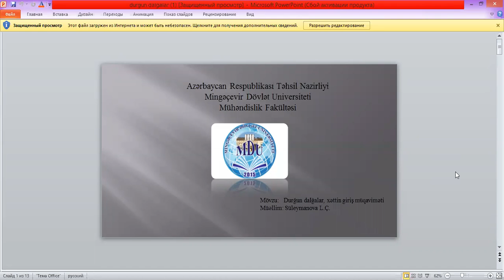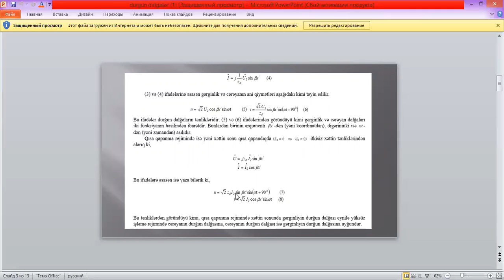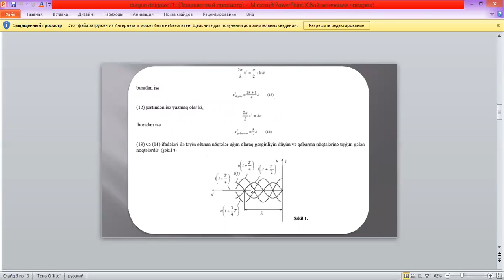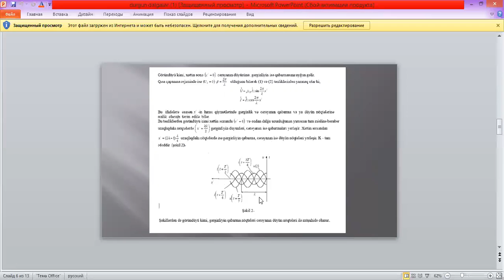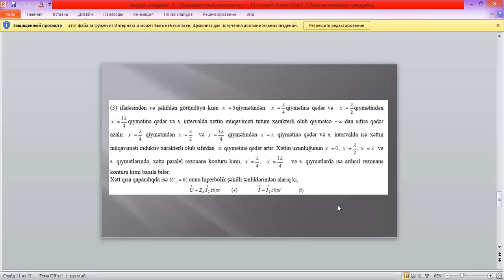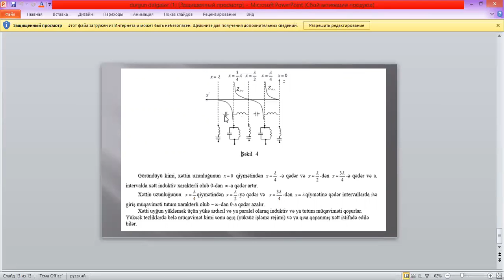Mingəcevir Dövlət Universiteti_Videodərs_Liliya Süleymanova_11_13.05.2020